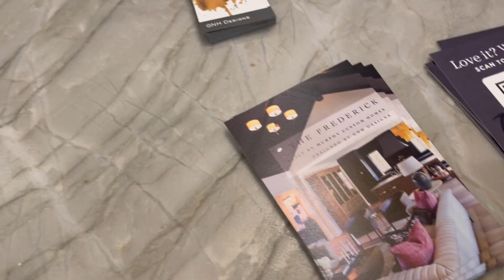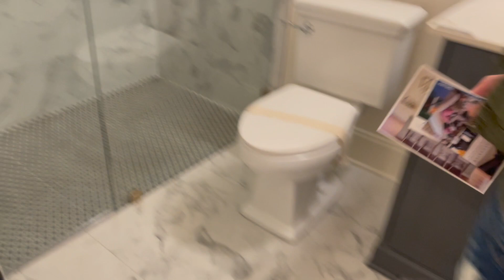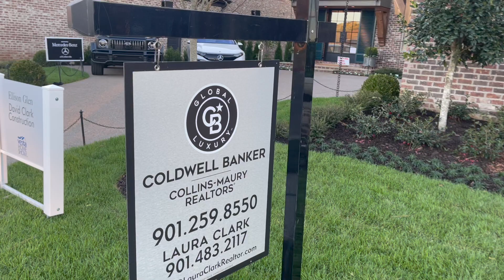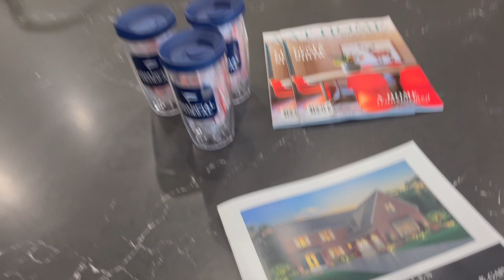Custom New Construction Home Tour | Luxury Model Home | Vesta Home Show Part 1| Kay Porche'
Hey family! I look forward to the Vesta Home Show every year so I decided to share it with you all!! I hope you love them just as much as I did! Part 2 will be posted tomorrow!!